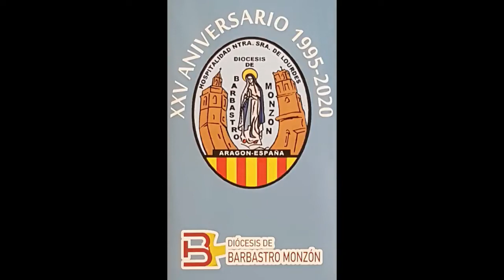ROSARIO DE ANTORCHAS (FEBRERO 2020)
Celebración en la concatedral de Santa María del Romeral en Monzón del tradicional Rosario de Antorchas, organizado por la Hospitalidad Diocesana Ntra. Sra. de Lourdes de la diócesis de Barbastro-Monzón. Este acto coincide anualmente en la semana de la festividad de Ntra. Sra. de Lourdes, de gran devoción entre los Hospitalarios, enfermos y ancianos de nuestra diócesis.
XXV aniversario de la Hospitalidad Diocesana Ntra. Sra. de Lourdes.
© Hospitalidad diocesana de Barbastro-Monzón, febrero 2020.